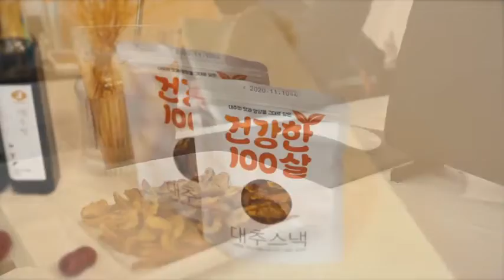World No 1 Jujube Snack & Extract & Syrup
Really Wonder Taste Jujube product from Korea